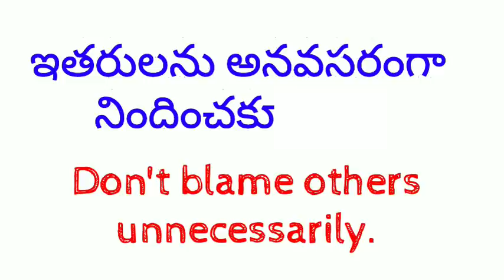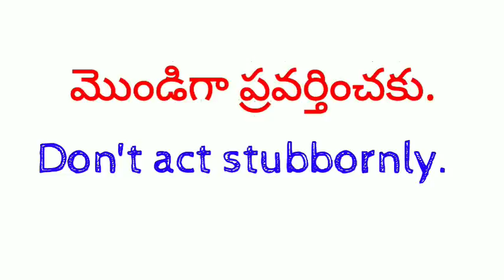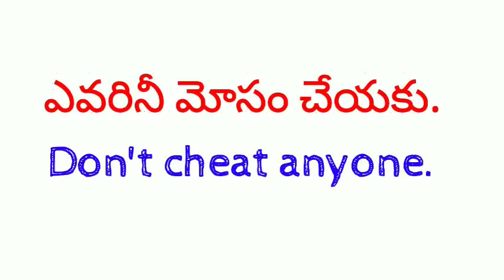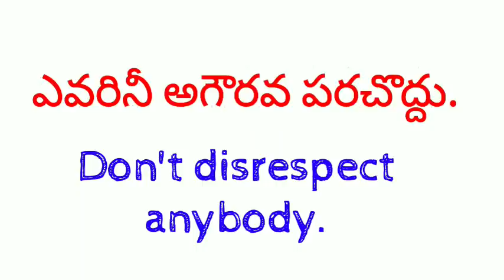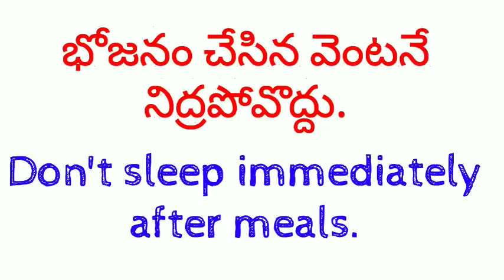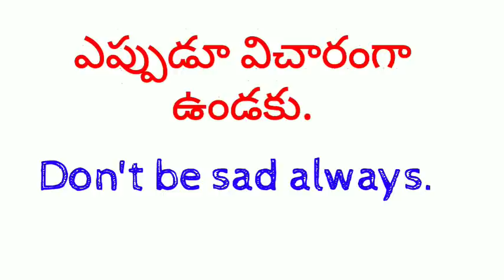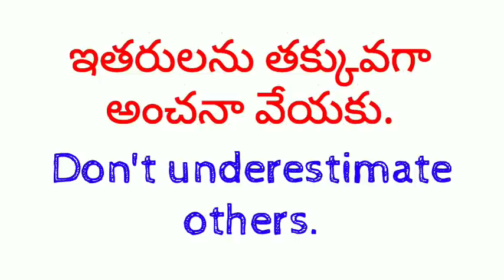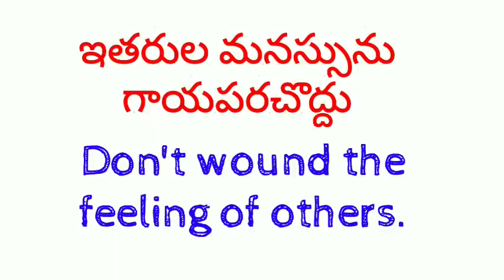Daily use English sentences | Learn useful English sentences | Spoken English | Sai Academy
Hi, Everyone! Welcome to Sai Academy. In this video, I explained some important daily use sentences in English with Telugu examples. If you want to really speak in English, please watch this video till the end. By watching this video, you can easily understand how to use and where to use these sentences in English and Telugu. I hope you will learn English through this video.